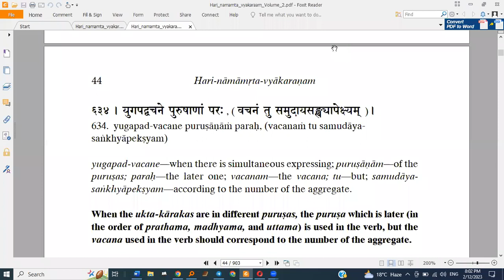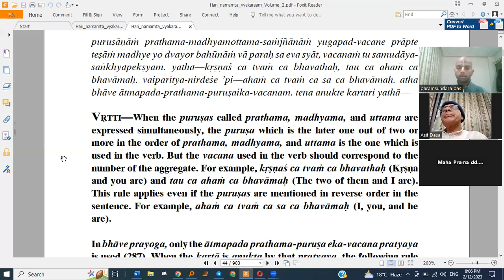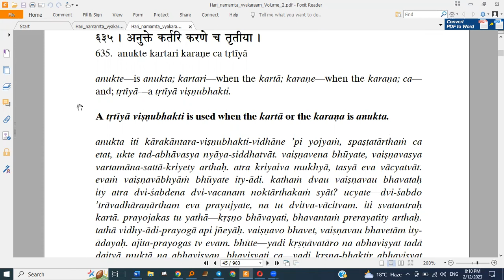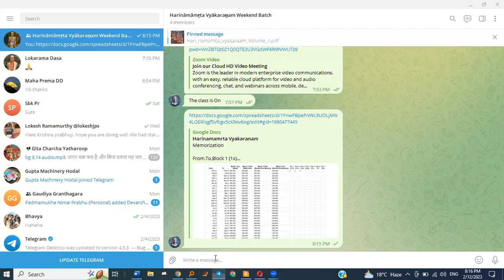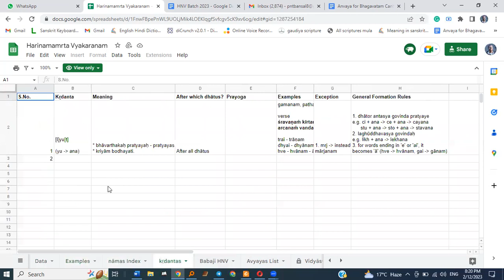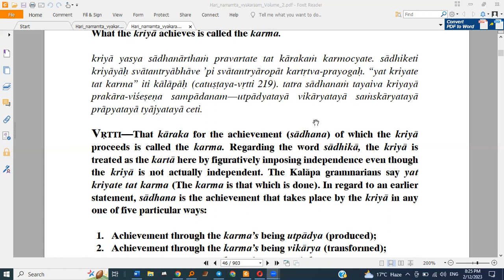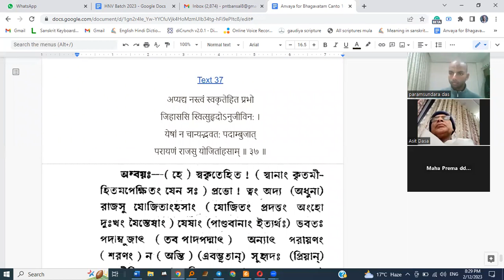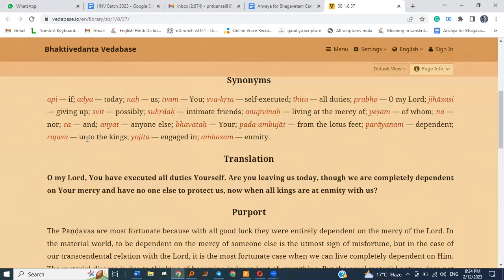Kāraka | Class 7 | HNV